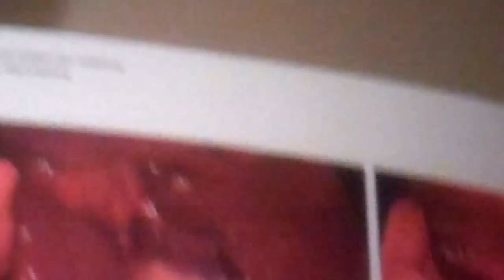Vintage Tony Roybal Heath Problems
Just glad to still be alive.  I am getting to old for fist fight's, stunts and drinking 1 beer a week.  It is time to go to church and walk the line.  The only one with more Broken bones then me are Evel Knievel and John Elway. If anyone ever has Gall Blatter problems please call me. If you break any fingers or toe's?  That can be cured with a beer and a piece of ass.